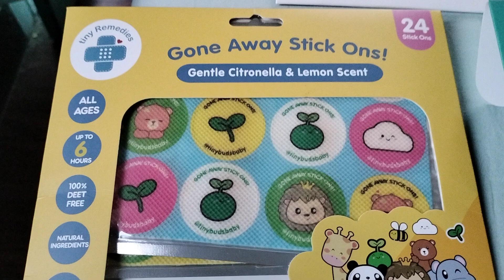gone away stick one